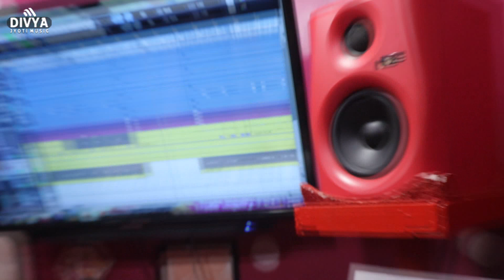हो गईल तोहसे प्यार !! Aman Chauhan !! का अब तक का सबसे हिट सांग !! Bhojpuri Song 2021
Album :- Ho Gail Tohase Pyar
Song :- Ho Gail Tohase Pyar
Singer :- Aman Chauhan
Lyrics :- Divyansh Kumar

Managed by :- Minerwa Digital Pvt. Ltd. 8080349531